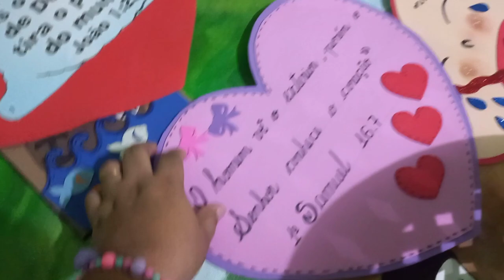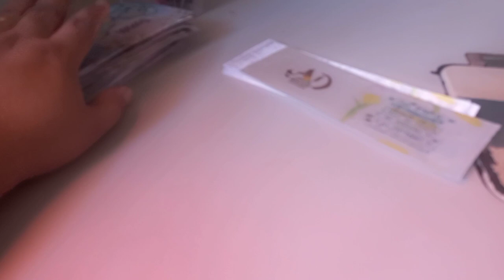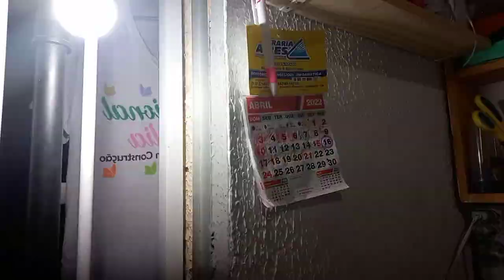NUNCA PENSEI QUE FOSSE ACONTECER ASSIM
Acompanhem a nossa família no Instagram

Agência 3281
Operação 1288
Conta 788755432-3